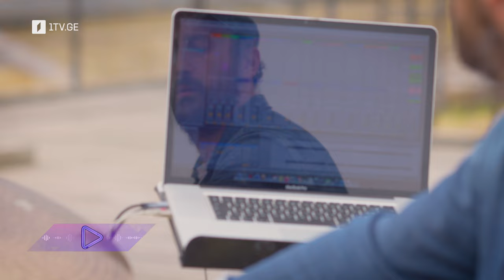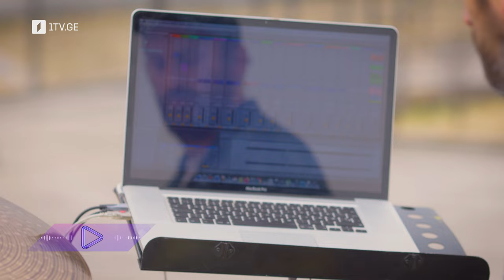🎼 REGGAEON და ქავთარაძეების ტრიო - აი დუნია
🥁 დრამი - ირაკლი მენაღარიშვილი
🎸 გიტარა - აჩიკო ციმაკურიძე
🎙 ნუგზარ-დავით ქავთარაძე - სალამური, დუდუკი, ბექ ვოკალი
🎙 დათო ქავთარაძე -სალამური, დუდუდკი, ჭიბონი, ბექ ვოკალი
🪕 ლუკა ქავთარაძე - ფანდური, ბექ ვოკალი
📜 ავტორი - ლაშა ნოზაძე
🎥 გადაღებულია - თელავის ისტორიული მუზეუმი / Telavi History Museum